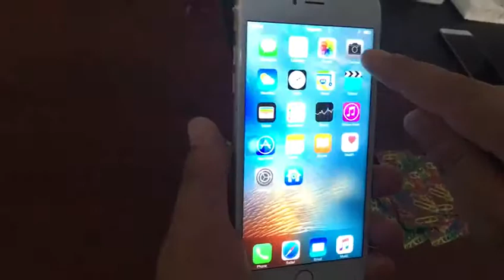Latest product Infrared ray poker and Iphone Camera Light wave machine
We are support.Invisible ink,Contact Lenses,invisible Ink Glasses,one to one poker,
Chip Mahjong,Remote Control,White ink,Blue ink,X-Ray Glasses,
2. hydrargyrum dice,Remote Desk,Remote Bowl,Remote Blanket, Transparant dice, Remote Dice
3.Single Cards Report,Single Camera,PK King S708,458 Ear Phone, Normal phone Poker Analyzer,008 deal software,Micro Ear phone, CVK Reporter,Watch Vibration,Cigarette Box Camera,cvk vibration, X-Ray,Poker Analyzer Software,Iphone Camera